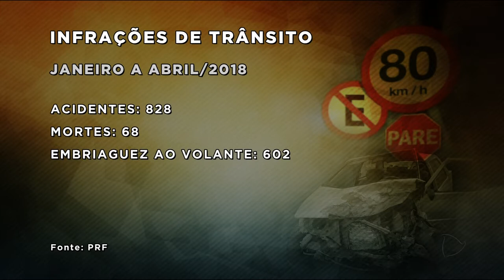CA - Maio amarelo: Campanha pra reduzir acidentes - 04-05-2018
Uma ação de conscientização foi feita hoje com os motoristas que passam pela CEASA de Goiânia. A ação faz parte da campanha maio amarelo, mês escolhido como um alerta para tentar reduzir o grande número de mortes nas nossas rodovias.